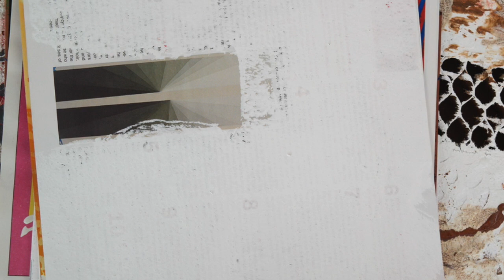Todo es ficticio.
FICTICIO.

Que solamente existe en la ficción o en la imaginación de alguien.
Que es fingido o que aparenta ser real sin serlo.